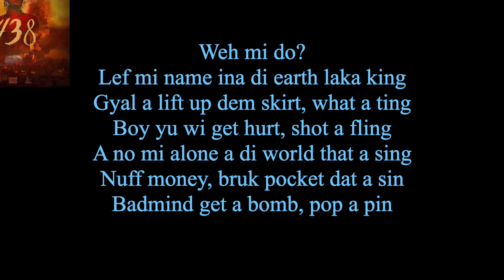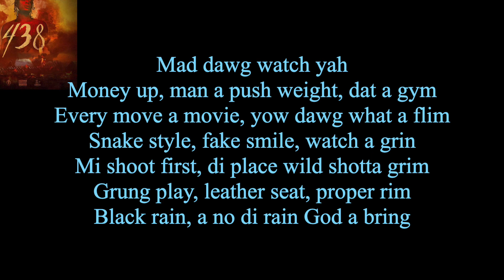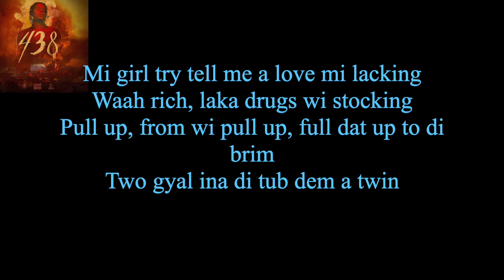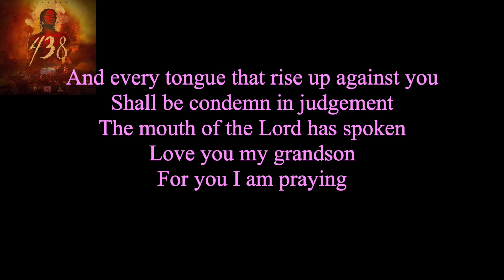King - Masicka (Lyrics)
The much anticipated 438 album from the Genahsyde boss is finally here, let's see if the lyrics are allowed up or they will be blocked.